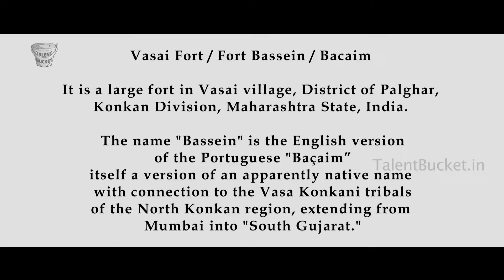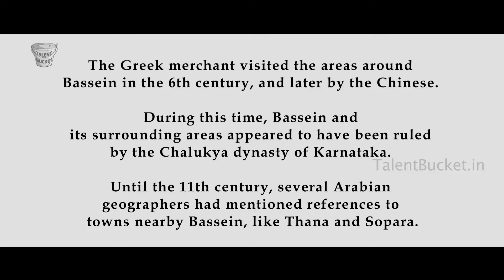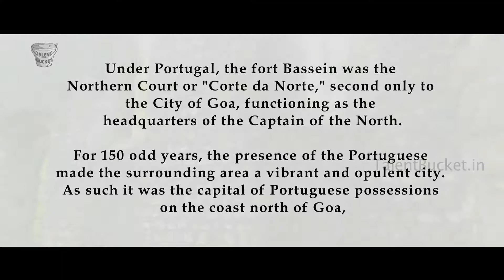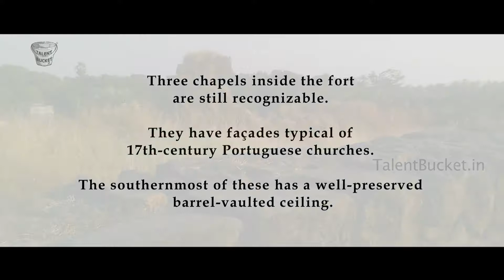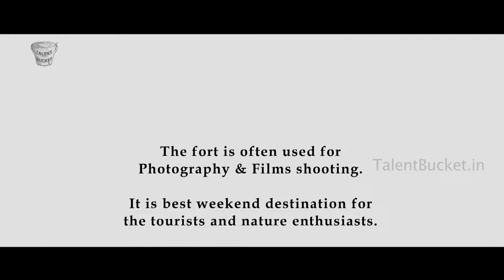Vasai Fort | The Fort of St. Sebastian | Portuguese | British | Marathas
Fort Bassein/Vasai Fort/ Bacaim is a large fort in Vasai village, District of Palghar, Konkan Division, Maharashtra State, India.

The complete form of the Portuguese name is "Fortaleza de São Sebastião de Baçaim" or the Fort of St. Sebastian of Vasai. The Vasai fort is a monument of national importance and is protected by the Archaeological Survey of India. The name "Bassein" is the English version of the Portuguese "Baçaim”, itself a version of an apparently native name that may have a connection to the Vasa Konkani tribals of the North Konkan region, extending from Mumbai into "South Gujarat." The Marathi name of the place is Vasai.

The Greek merchant visited the areas around Bassein in the 6th century, and the later by Chinese. During this time, Bassein and its surrounding areas appeared to have been ruled by the Chalukya dynasty of Karnataka.Until the 11th century, several Arabian geographers had mentioned references to towns nearby Bassein, like Thana and Sopara, but no references had been made to Bassein. Bassein was later ruled by the Silhara dynasty of Konkan, and eventually passed to the Yadavas of Devagiri. It was head of district under Yadavas (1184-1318). Later being conquered by the Gujarat Sultanate,a few years later Barbosa (1514) described the city as Baxy as a town of Moors and Gentiles and a good sea port belonging to the king of Gujarat.

At the time, the cession of Mumbai (or Bombay) was of minor importance - but it gained a crucial importance when the place passed from the Portuguese to the English in 1661 as part of the dowry of Catherine of Braganza, and became a major trade center. Bassein was the Portuguese northern capital from the time of their 16th century treaty with the Sultan. Under Portugal, the fort Bassein was the Northern Court or "Corte da Norte," second only to the City of Goa, functioning as the headquarters of the Captain of the North. For 150 odd years, the presence of the Portuguese made the surrounding area a vibrant and opulent city. As such it was the capital of Portuguese possessions on the coast north of Goa,

The ethnic community locally known in the Bombay region as the "East Indians" (sic) were called "Norteiro" (Northernmen) after the Court of the North functioning out of the fort.

In the 18th century, the fort was taken over by the Maratha army under Peshwa Baji Rao's brother Chimaji Appa, and fell in 1739 after a three-year-long campaign. (See-Battle of Vasai). The fort was taken by British in 1774 and returned back to Maratha in 1783 under the Treaty of Salbai. The British in 1818 attacked and took over the territory from the Marathas as the price for supporting one faction of the Marathas against another.The fort also played a strategic role in the First Anglo-Maratha War.

Three chapels inside the fort are still recognizable. They have façades typical of 17th-century Portuguese churches. The southernmost of these has a well-preserved barrel-vaulted ceiling.

The fort is often used for shooting Bollywood films.
It is best weekend destination for the tourist, photographers and nature enthusiast.
It is a great place to observe butterflies, birds, plants and reptiles.

Follow us on :- @talentbucket